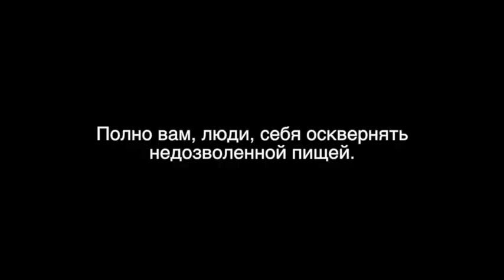Долма рецепт, Целебная Кулинария №55